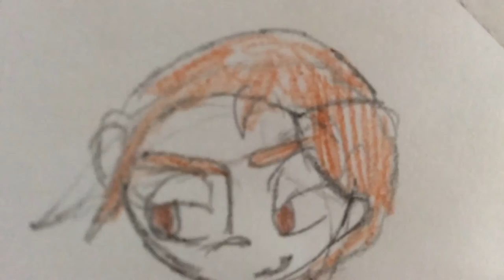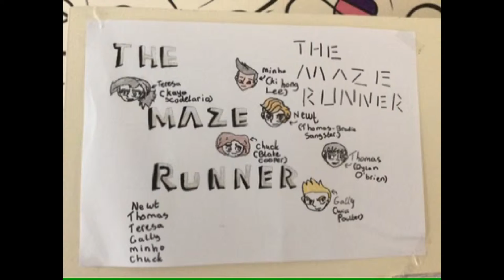My best art of THE MAZE RUNNER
And say it if you like it
Gr.THE MAZE RUNNER GIRL